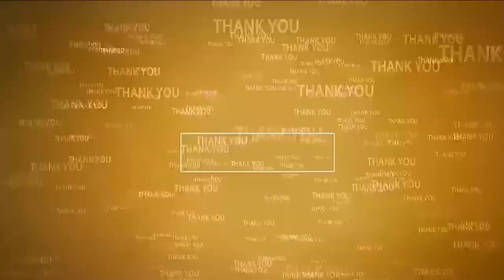అన్న‌క్యాంటీన్లో అన్న‌దానం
- రూర‌ల్ ఎమ్మెల్యే శ్రీ‌ధ‌ర్‌రెడ్డి జ‌న్మ‌దినం సంద‌ర్భంగా సేవా కార్య‌క్ర‌మం